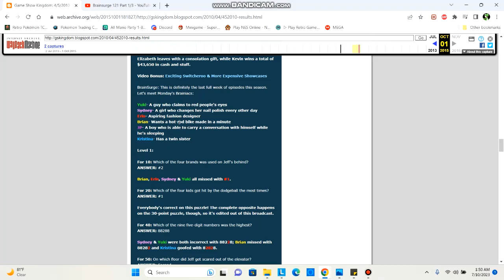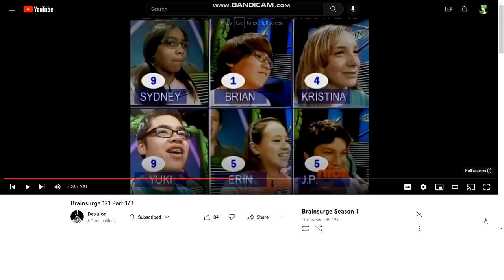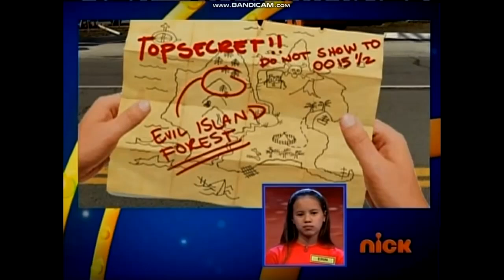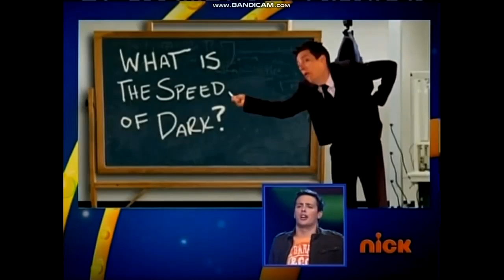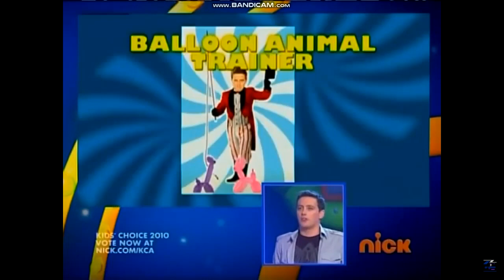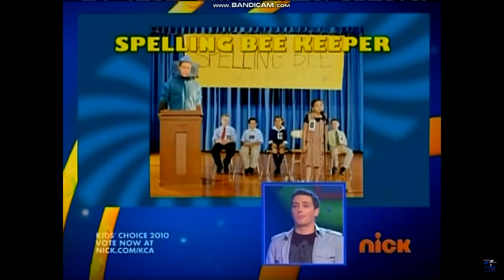Brainsurge Reviews #7: Episode 121(Brian the Episode Carrier)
It's time to discuss the lowest-ranked episode in official stats. I feel like I was a little harsh on my old video, so here's a new version with a working video.